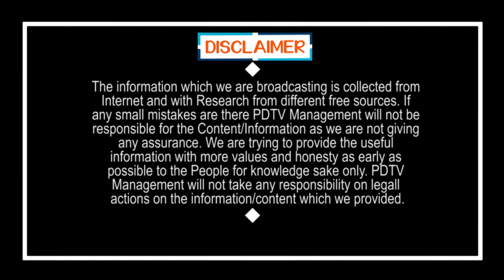CM Jagan Good News to Vijayawada, Guntur Poor Peoples | విజయవాడ,గుంటూరు పేదలకు జగన్ గుడ్ న్యూస్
విజయవాడ,గుంటూరు పేదలకు జగన్ గుడ్ న్యూస్ | CM Jagan Good News to Vijayawada, Guntur Poor Peoples | PDTV News